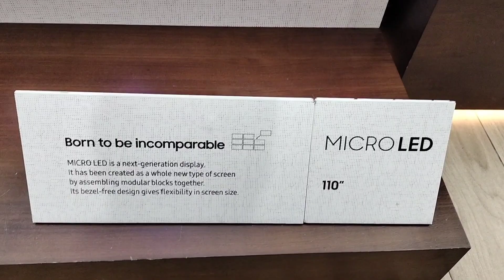Micro LED TV##